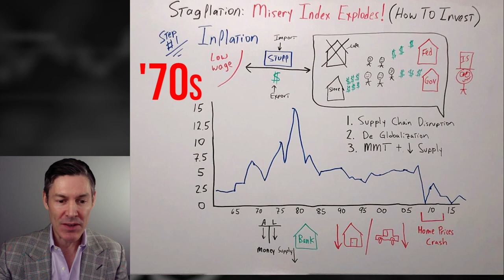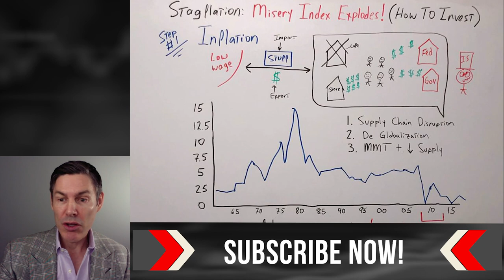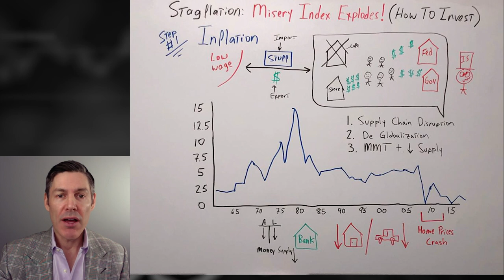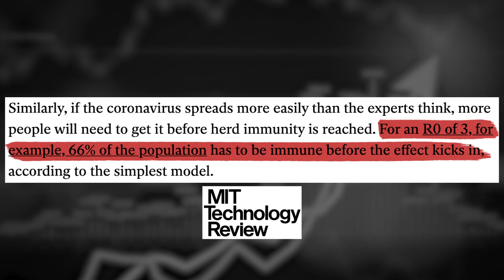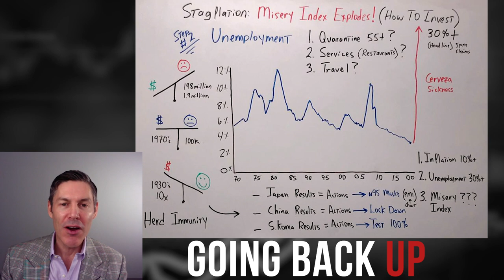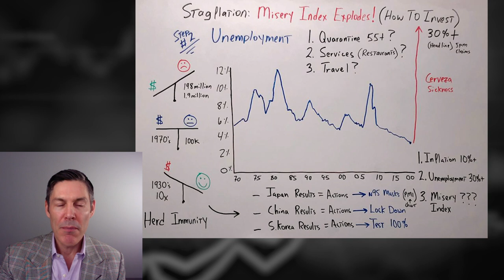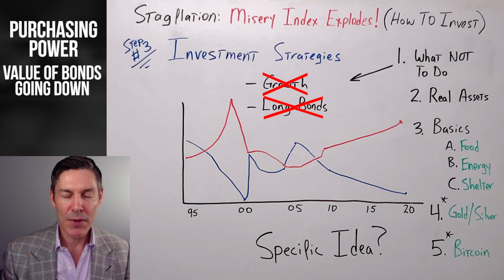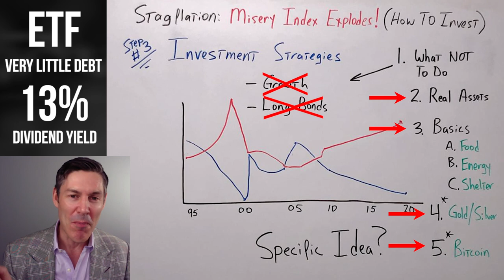Stagflation: Misery Index Set To EXPLODE! (How To Invest)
Stagflation could be the future, 👉 HERE'S WHAT YOU NEED TO KNOW! 👈The Federal Reserve and the government are printing limitless amounts of currency units and injecting them directly into the economy.  This is much different than the last financial crisis in 2008, where only reserves were created (they're dollars but not as usable, think of them as dollar tokens you can only use at Dave and Busters instead of actual dollars you can spend in the economy).  Keep in mind this MMT style helicopter money is happening at the same time the supply of goods and services could be decreasing due to DE GLOBALIZATION and more government intrusion into the economy.  In fact, now with all the bailouts the government could own a lot of the debt and equity of huge corporations on the S&P 500, in fact, the could have a majority ownership.  This essentially means the government would own the means of production, pure socialism.

As crazy, and frightening as that maybe, we need to prepare and know how to invest so we can continue to build wealth and thrive regardless of circumstances.

In this STAGFLATION INVESTING video I discuss the following.

1.  Comparing now to the inflation of the 1970's
2.  Comparing unemployment rate in the months to come to historical times and looking at the "misery index"
3.  What investment strategies I'm considering and why.